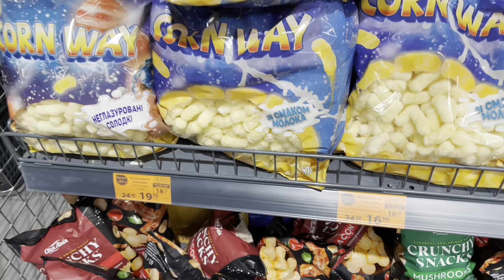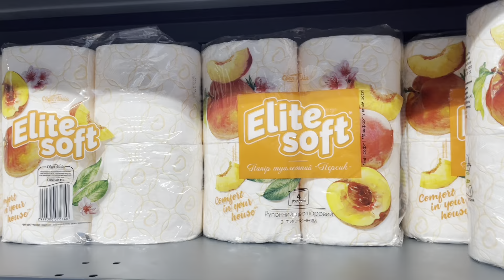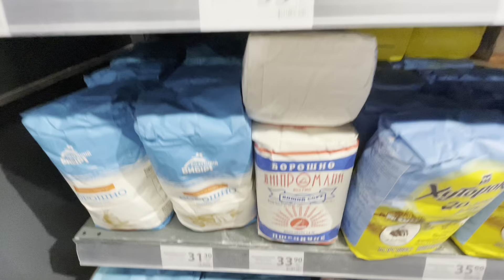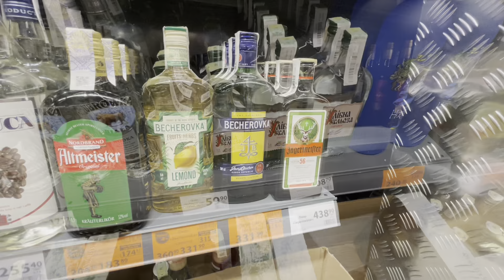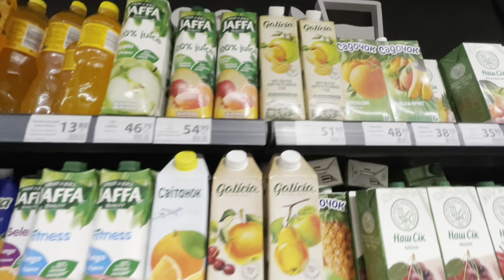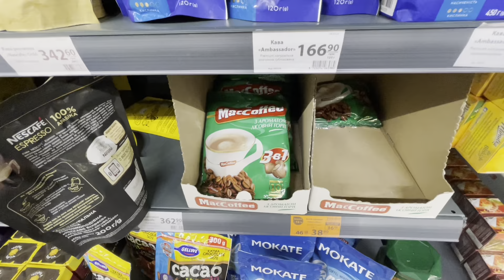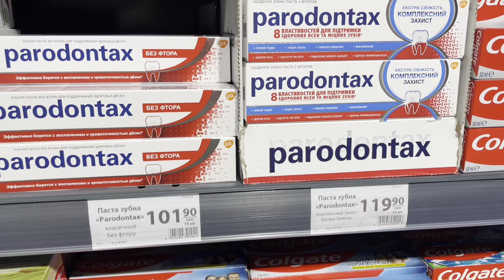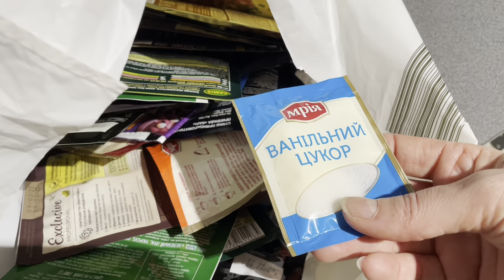Супермаркет АТБ в Киеве. Обзор цен и ассортимента. 12-05-2023